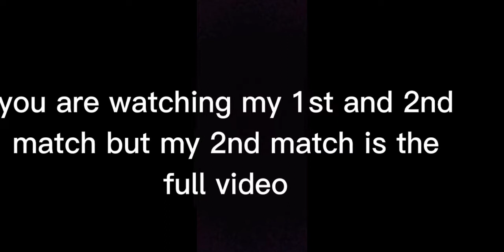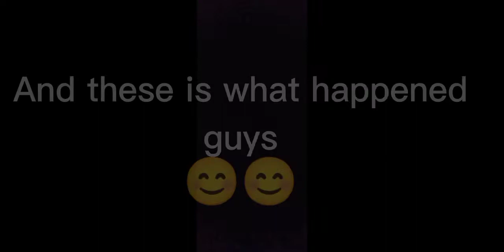End season is coming Helo epic fam. 😊 stay tuned guys injoy watching 😊😊